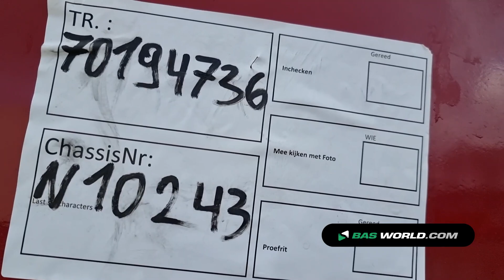70194736 HRD NTS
HRD NTS